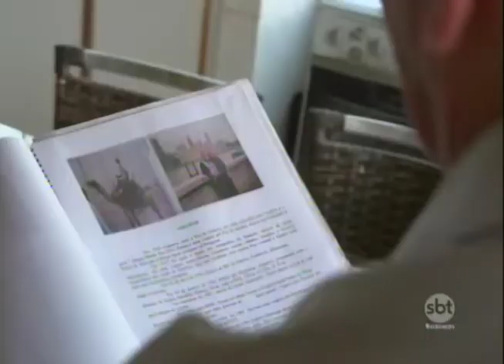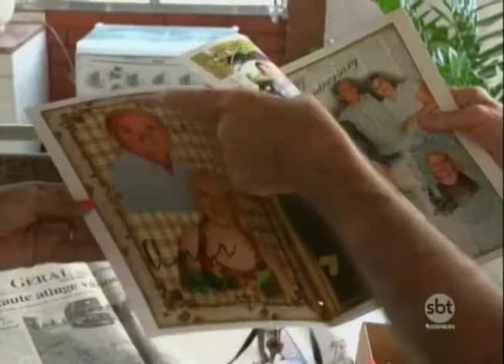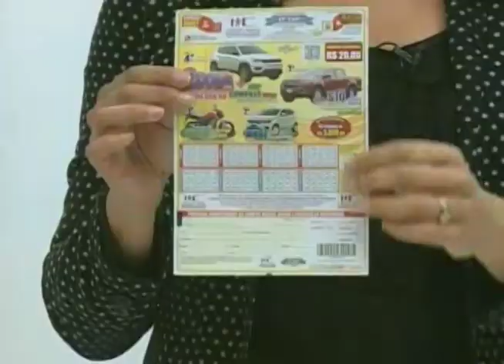SBT e Você 04/07/17 na íntegra | A vida aos 80 anos